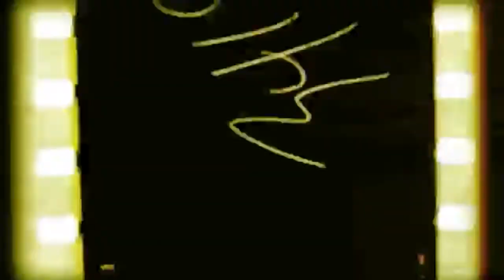the hilltop track